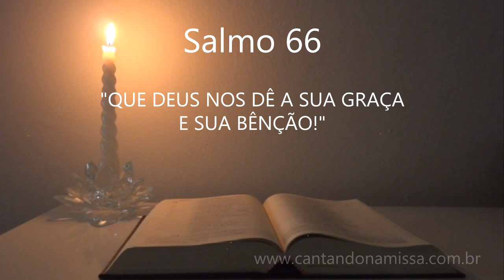Salmo 66 - 01/01/2017 - Solenidade da Santa Mãe de Deus, Maria